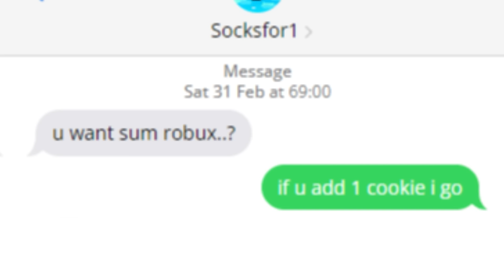100 Player Last To Survive Wins $100,000 (Roblox)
100 Player Last To Survive Wins $100,000 (Roblox)